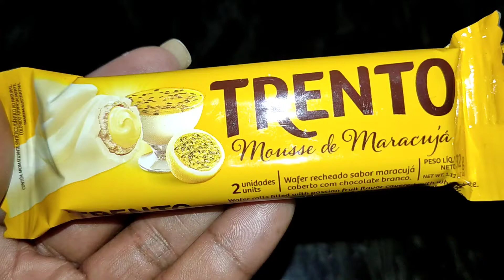🍫DÊ EXPERIMENTA: Chocolate trento sabor Mousse de Maracujá